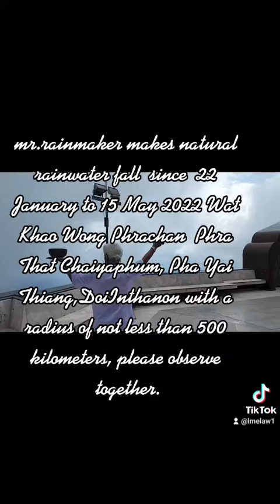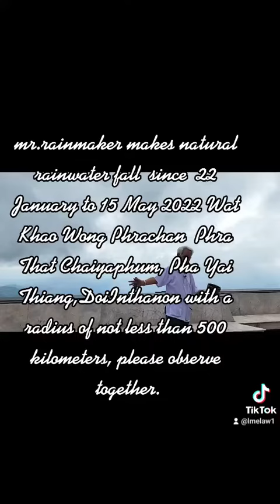Tatar875: ชอบฟังลูกหงอกก่อนนอน แต่ตอนนี้มันคืออะไร